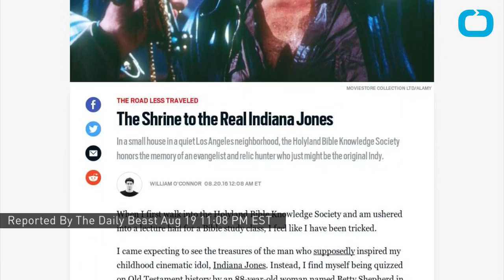Visit The Museum Dedicated To The Real Indiana Jones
The Daily Beast writer, William O. Connor may have just stumbled upon the legend that inspired the Indiana Jones character from the beloved films. There is a tiny house in an unassuming Los Angeles neighborhood where The Holyland Bible Society keeps watch over relics discovered by a Mr. Antonia Frederick Futtterer. Antonia was born in 1871 in Australia and he had a sense of adventure that could not be contained. In 1926, Futterer embarked on a journey to located the Ark Of The Covenant in the Middle East just like Harrison Ford's character did in Raiders Of The Lost Ark. Futterer was unable to locate the Ark, but found many other ancient relics, all of which can be viewed for a mere $2.50 donation to the The Holyland Bible Museum located in the Silver Lake neighborhood of Los Angeles.